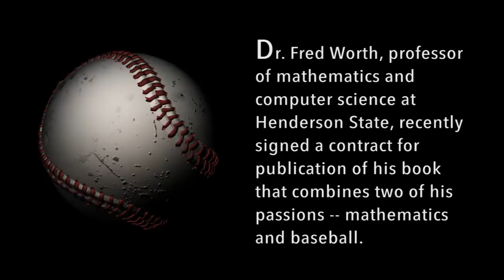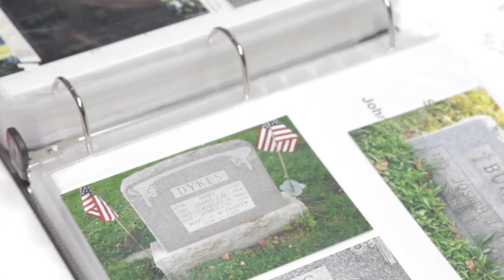Dr. Fred Worth: A Passion for Mathematics and Baseball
Dr. Fred Worth, professor of mathematics and computer science at Henderson State University, recently signed a contract for publication of his book, "College Mathematics Through Baseball." The book combines his two passions. It's based on a new course at Henderson entitled Mathematics for the Liberal Arts.